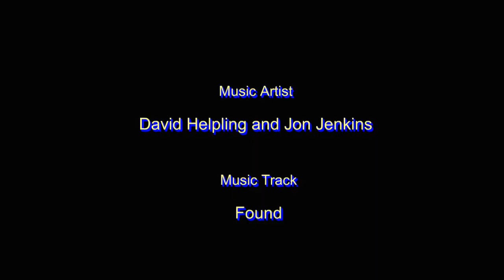Australian Wildlife Series - Birds - Rainbow Bee Eaters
- We continue with our New Australian Wildlife Series -

This week we feature Australian Rainbow Bee Eaters We have been out and about filming this new series.The first of the videos will showcase Australian Bird-life. Then videos highlighting iconic Australian Wildlife filmed in native bush-land and rural areas by us in our own area of the country. Upcoming videos will include footage of many native Australian animals such as Echidnas, Platypus, Kangaroos, Koalas, Wombats Australian Wedge-tail Eagles, Emus, Kookaburras Cockatoos Gall ah and other Native Australian Birds as well as Australian Reptiles,Snakes,Lizards and much more!

Photography and Video- Paul Riley

Music Track - Found
Brilliant Musicians and Composers
(check out his amazing music)